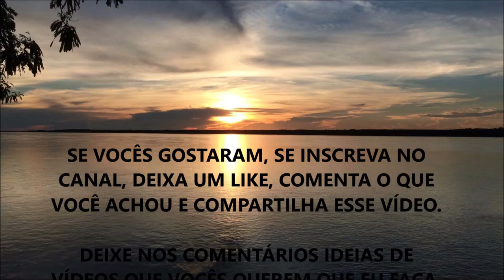A REGRA DO ANTES (Já Ouviu Falar Sobre Ela) ???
Nesse vídeo eu comento sobre a regra do "ANTES" e como ela pode mudar sua saúde se você colocar em prática.